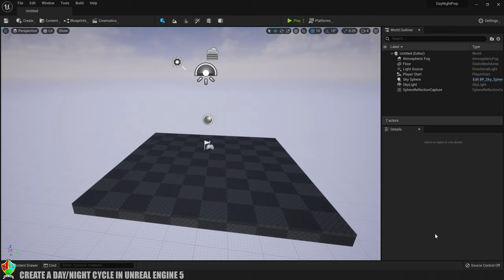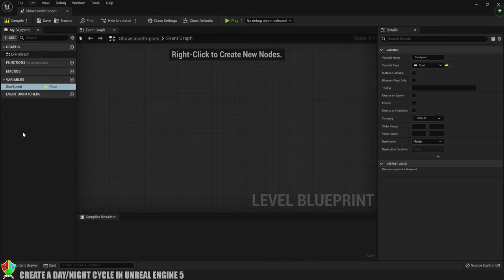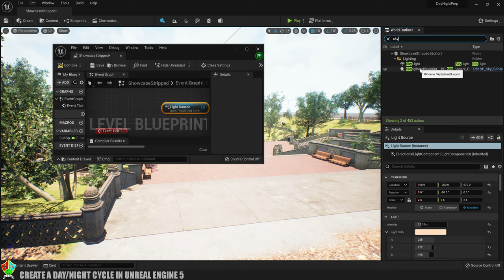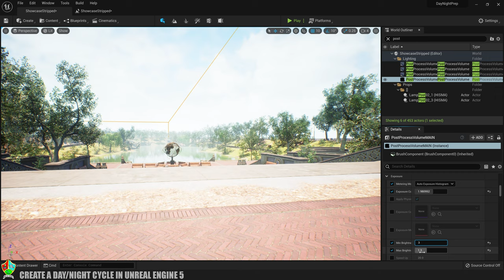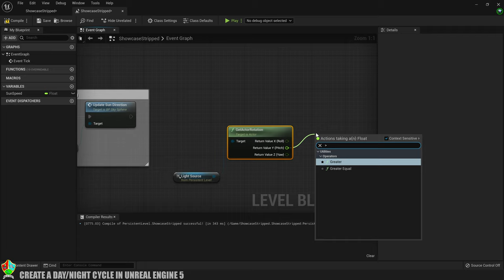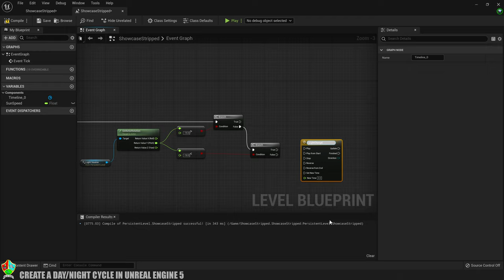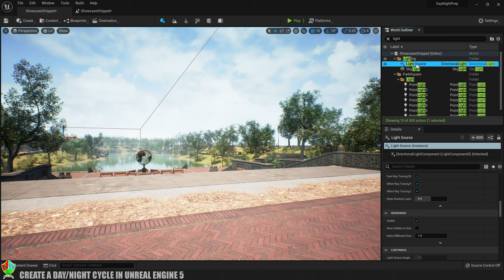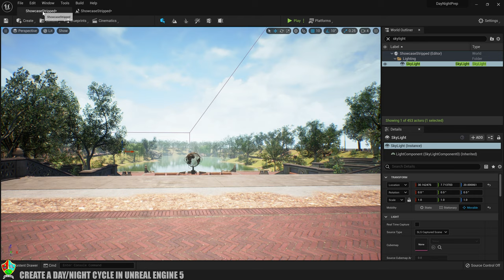Quick & Easy DAY / NIGHT CYCLE for UE5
In this tutorial you will learn how to create a day / night cycle in Unreal Engine 5 using Blueprints. This will allow you to change the time of day in your game by altering the direction and intensity of the lighting as well as moving the sun across the sky and having the sky change colour as the sun sets and then even have stars come out at night.

VIDEO CHAPTERS
Introduction 00:00
Project set up 00:42
Rotate the light source 01:23
Move the position of the sun 03:07
Turn off auto exposure 03:39
Change intensity of light based on angle 03:57
Finishing touches 07:00
Final test & conclusion 07:23